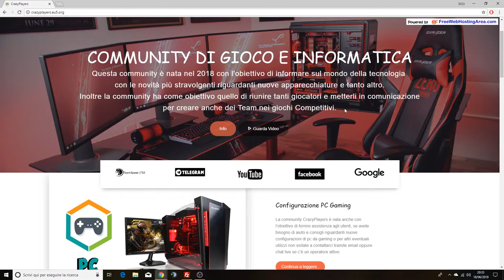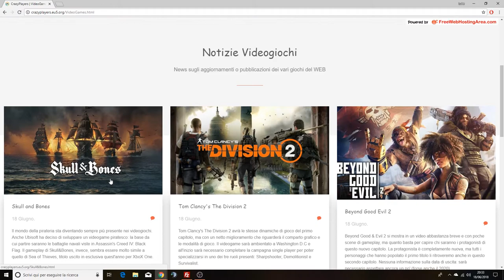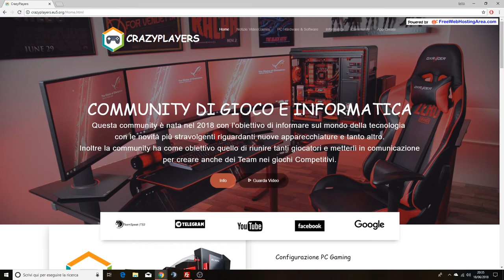Ecco dove scaricare le mie APP ! - SIto WEB!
Breve descrizione video : Ecco dove scaricare le mie APP ! - SIto WEB!